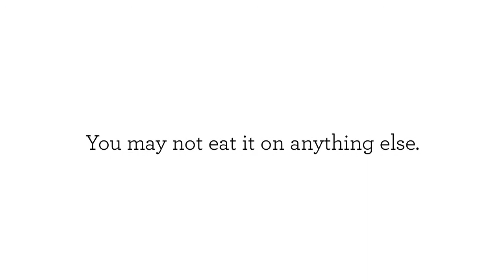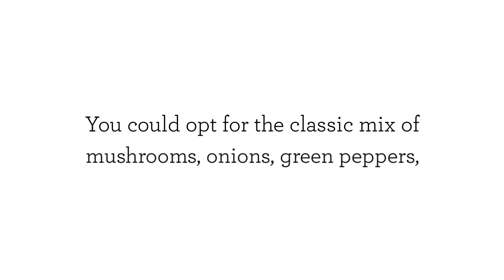Pizza Delivery - Which Pizza Toppings Are Best for a Party?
Pizza Delivery

Whether you’re planning a kid’s birthday or a cocktail party, no social gathering is complete without refreshments. However, if you’re entertaining a group, even something as universally loved as pizza can be challenging to order. If you’re looking for a list of toppings that will please the whole party, this one won’t disappoint.

At Garlic Jim's Famous Gourmet Pizza, we make sure that when you order from us, you'll get only the best and deliver right to your door. Visit us online to order.

Garlic Jims
Pizza
Gourmet Pizza